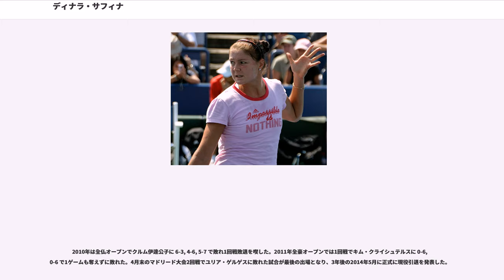ディナラ・サフィナ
ディナラ・ミハイロヴナ・サフィナ（Dinara Mikhailovna Safina, または , 1986年4月27日 - ）は、ロシア・モスクワ出身の女子プロテニス選手。4大大会で2勝を挙げた男子の元世界ランキング1位、マラト・サフィンの妹である。2009年4月20日から世界ランキング1位になり、“兄妹世界1位”を実現させた。

4大大会では2007年の全米オープン女子ダブルスでナタリー・ドシー（フランス）とペアを組んで優勝したが、シングルスで3度の準優勝がある。2008年の北京五輪の女子シングルス銀メダル獲得もある。WTAツアーでシングルス12勝、ダブルスで2007年全米オープンを含む9勝を挙げた。右利き、バックハンド・ストロークは両手打ち。身長182cm、体重70kgで、兄とよく似た長身の体格を持つ。

ジュニア時代、2001年のウィンブルドン女子ジュニア部門で準優勝がある。兄のマラトは、前年の2000年に全米オープン男子シングルス優勝者となり、ディナラがジュニア準優勝した2001年ウィンブルドン大会ではベスト8に入った。2002年から女子プロテニスツアーに参戦を開始し、同年7月にポーランド・ソポトの大会で早々とツアー初優勝を果たす。同年の全米オープンで4大大会にデビューし、2回戦で第1シードのセリーナ・ウィリアムズに挑戦した。2005年は2月の「パリ・インドア選手権」と5月のチェコ・プラハの大会で年間2勝を挙げた。

2006年の全豪オープンでは2回戦敗退に終わったが、女子ツアー大会での上位進出が大幅に増えた。5月にイタリア・ローマで行われた「イタリア国際選手権」決勝では、当年度からの現役復帰を果たしたマルチナ・ヒンギスに 2-6, 5-7 で敗れた。続く全仏オープンでは4回戦で第4シードのマリア・シャラポワを 7-5, 2-6, 7-5 で破り、初めて4大大会に8強進出を決めたが、準々決勝でスベトラーナ・クズネツォワ（同じくロシアの選手）に 6-7, 0-6 で敗れた。全米オープンではシングルス準々決勝でアメリ・モレスモに 2-6, 3-6 で敗れた後、初めて4大大会ダブルス決勝に勝ち進む。サフィナはカタリナ・スレボトニク（スロベニア）とペアを組み、ナタリー・ドシー（フランス）&ベラ・ズボナレワ（ロシア）組に 6-7, 5-7 で敗れて準優勝になった。

2007年、サフィナは全米オープンの女子ダブルスで（前年度は決勝でネット越しに戦っていた）ドシーとペアを組み、決勝で台湾ペアの詹詠然&荘佳容組を 6-4, 6-2 で破って優勝した。こうして、ディナラも初めての4大大会タイトルを獲得した。

2008年5月の「カタール・テレコム・ドイツ・オープン」で、サフィナは3回戦でジュスティーヌ・エナンを 5-7, 6-3, 6-1 で破って勝ち進み、決勝で同じロシアのエレーナ・デメンチェワを破って優勝した。全仏オープン4回戦で、サフィナは第1シードのマリア・シャラポワを 6-7, 7-6, 6-2 で破ると、準々決勝でデメンチェワ、準決勝でクズネツォワに勝ち、初めての4大大会シングルス決勝進出を決めた。決勝戦では第2シードのアナ・イバノビッチ（セルビア）に 4-6, 3-6 で敗れた。8月の北京五輪では第6シードから決勝に進み、デメンチェワに 6-3, 5-7, 3-6 の逆転で敗れて銀メダリストになった。このオリンピック女子シングルスでは、デメンチェワが金メダル、サフィナが銀メダル、ベラ・ズボナレワが銅メダルを獲得したため、3つのメダルをすべてロシア勢が独占した。全米オープンでは、初進出の準決勝でセリーナ・ウィリアムズに敗れた。全米オープン終了後、日本の東レ パン・パシフィック・オープン・テニストーナメントで初優勝を挙げた。

2009年の全豪オープンで、サフィナは2度目の4大大会女子シングルス決勝進出を決めた。決勝戦ではセリーナ・ウィリアムズに 0-6, 3-6 のストレートで完敗し、ここでも準優勝に終わった。4月20日付の女子テニス世界ランキングで、サフィナはS・ウィリアムズを抜き、初めて1位になった。兄のマラトも2000年秋に男子世界ランキング1位になったことがあり、“兄妹世界...